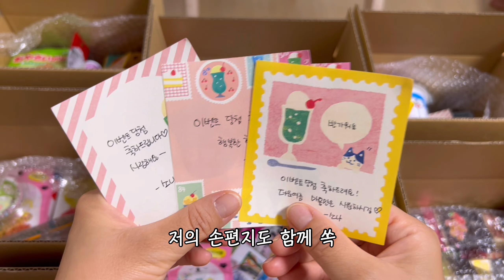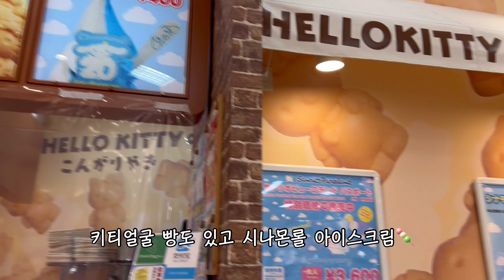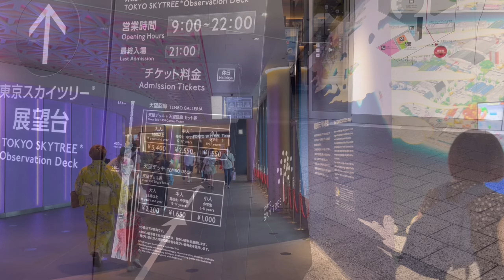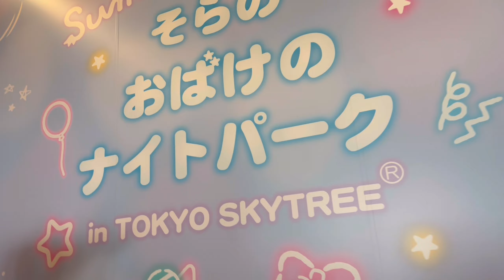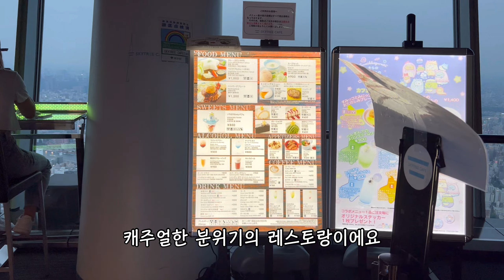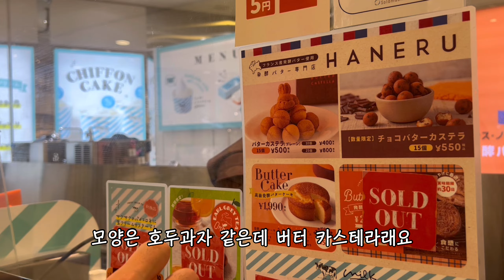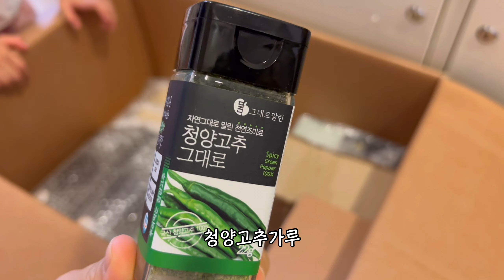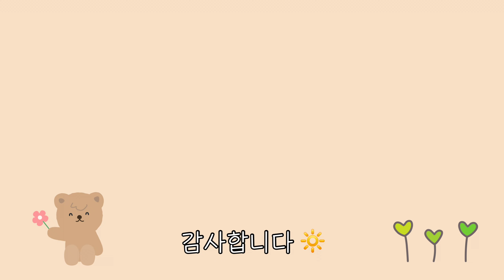일본 브이로그🗼최신판 도쿄 스카이트리｜포켓몬센터｜오다이바 키티짱 숍｜자매의 가루쿡 만들기｜여름방학 알차게 보내는 방법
오랜만에 영상으로 찾아왔어요!💕
소나네는 한국 스마트 스토어를 오픈하고
정신없는 일상을 보내고 있어요.
(네이버에서 '소나엔도쿄' 검색!)

이번 영상에는 자매의 여름 방학 기간의
일본 일상을 담아보았어요.
도쿄 스카이트리에도 가고,
소라마치에 있는 포켓몬센터도 다녀왔구요.
오다이바 키티짱 숍에도 다녀왔어요.
(일본 여행오시면 꼭 가보셔요!)

그리고, 여름에 불꽃놀이가 빠질 수 없죠?!
동네에서 불꽃놀이도 하고 평소에 못 만나던 친구들도 만나고...
자매와 알찬 여름 방학을 보냈답니다⭐️

소나네 도시락, 소나의 요리교실은 계속됩니다!! 🍚
우리가족의 일상 브이로그를 즐겁게 봐주셔서 감사합니다.
잘 부탁 드립니다.

본 영상에서는 아래의 음원을 사용하고 있습니다.